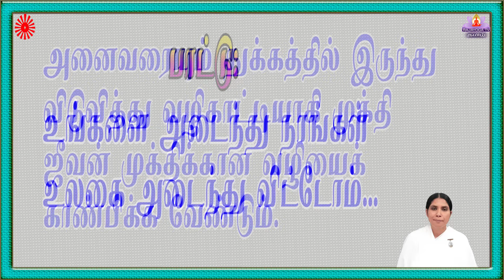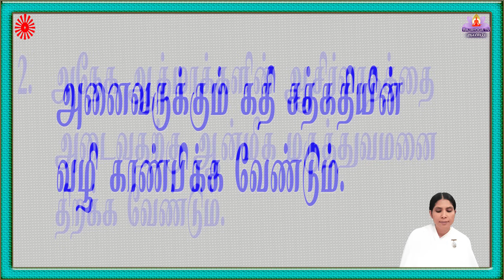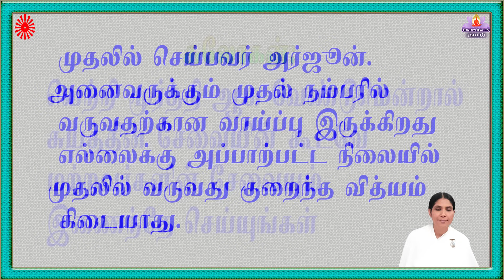13 11 23 சாகார முரளி TAMIL MURALI